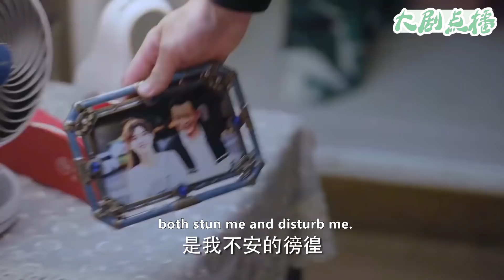🍑灰姑娘和富家女同時崴腳，霸總親自給富家女上藥，卻對灰姑娘不管不顧！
【歡迎訂閲】大劇點播
【劇情簡介】該劇講述了富家千金高楊養成了喜歡購物的不良習慣，在經歷一系列變故之後，逐漸成長為自立自強的職業女性的故事。
【主演】王陽明、孟子義、李燊、路晨、陳庭妮、李柄輝、黃鶴立、劉倩文
WBSGWK 19